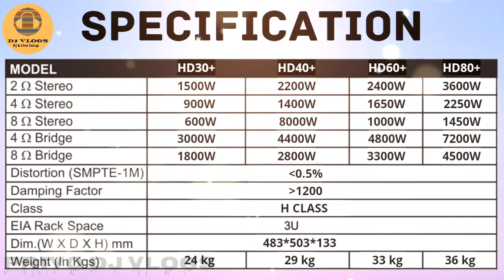P Audio All Amplifiers New Price List & Specification 2022 | Priyo Dj Vlogs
PRIYO DJ VLOGS

  P Audio All Amplifiers New Price List & Specification 2022 | P Audio Amplifiers

  Dosto ham ess video me p audio amplifier ke new price list and specification ke bare me bataye hai, To dosto aap ess video dek ne se p audio amplifiers ka price jan kar le sakte hai, Thankyou...